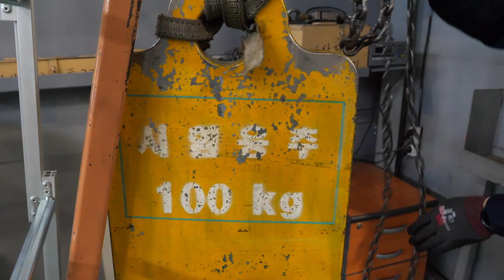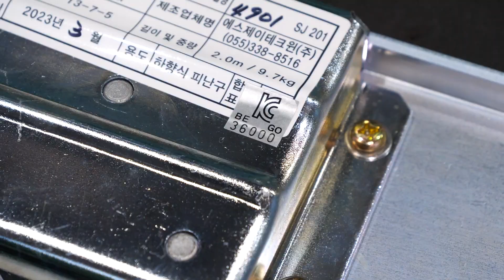Safety First! Escape Ladder Mass Production Plant.